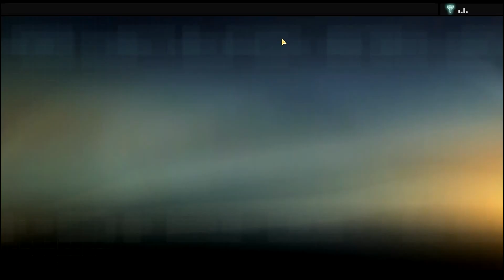ALPHA PROTOCOL - WALKTHROUGH NO COMMENTARY - PART 14 - ENDING - PLAYTHROUGH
MSRP: 59.99 USD
M for Mature: Blood, Drug Reference, Intense Violence, Sexual Content, Strong Language
Genre: Action
Publisher: SEGA
Developer: Obsidian Entertainment